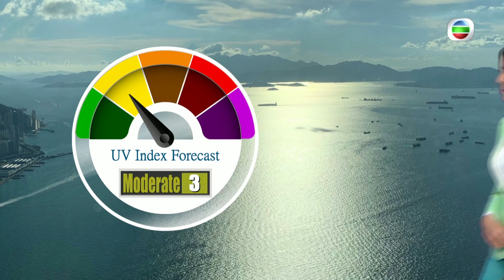TVB Weather Report | 16 Jul 2023